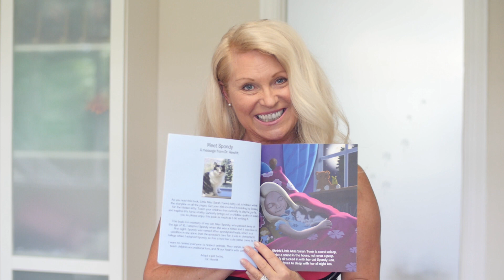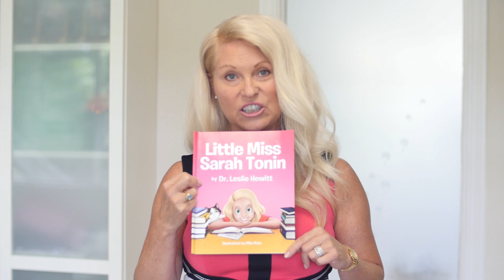Little Miss Sarah Tonin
Dr. Leslie Hewitt is the Author of a children's book, Little Miss Sarah Tonin. It is a play on the word "serotonin" the neurotransmitter.